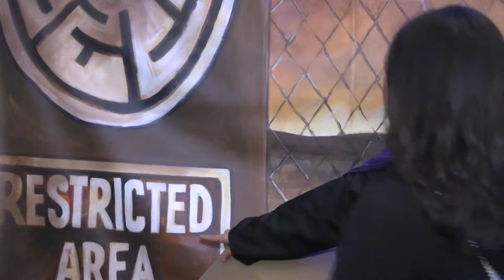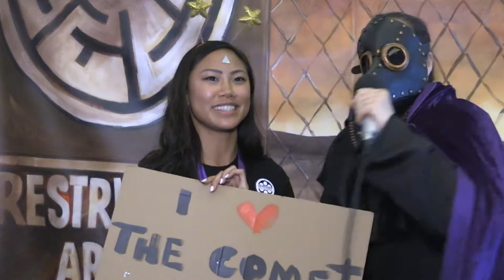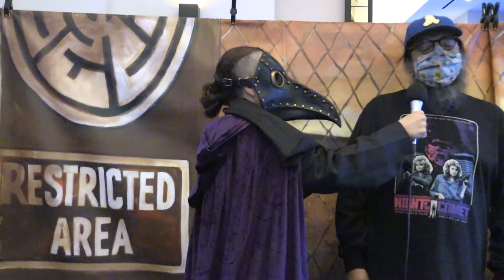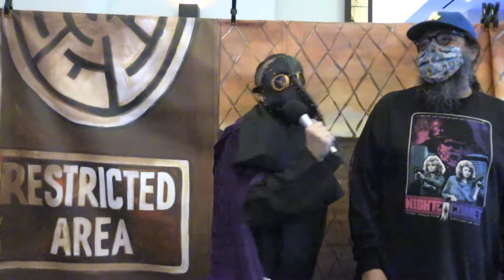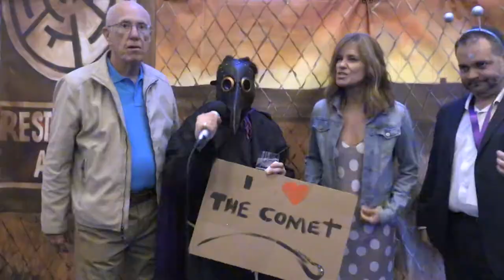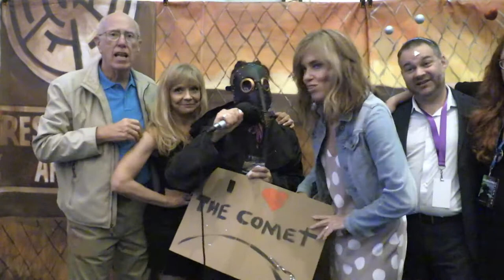Opening night of the Zeitgeist Film Festival in Huntington Beach CA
Opening Night of the Zeitgeist Film Festival
Interviews with:
Director-Writer: Thom Eberhardt
Actresses:
Catherine Mary Stewart: The Apple, Night of the Comet, Weekend at Bernie's
Kelli Maroney: Night of the Comet